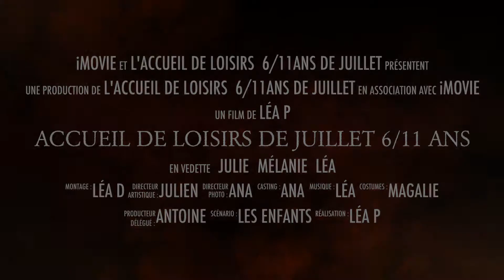Accueils Collectif de Mineurs 6 - 11 ans (3/3) - Juillet 2017 / Centre Audrey Bartier